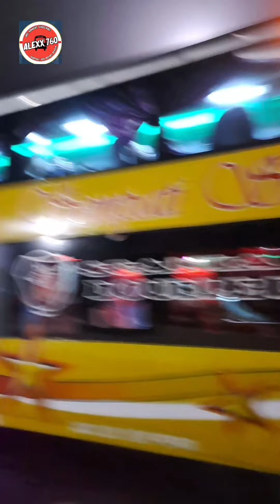Sempati Star Sleeper Ramai. Makmur Tronton Royal Class diserbu Penumpang. Terminal BRPS P. baru.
Musim Sepi❗️SS Sleeper Lumayan. Bus Tetap Berangkat. Peron Terminal Tampak Lengang.